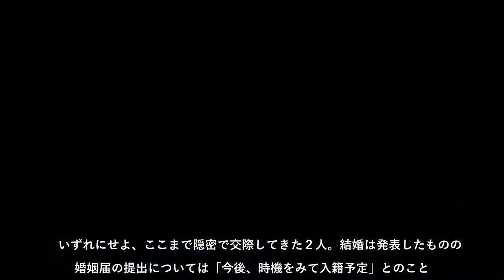電撃婚を発表した俳優でシンガー・ソングライターの星野源（４０）と女優、新垣結衣（３２）。人気ドラマ『逃げるは恥だが役に立つ』（ＴＢＳ系）で夫婦を演じた２人だけに…